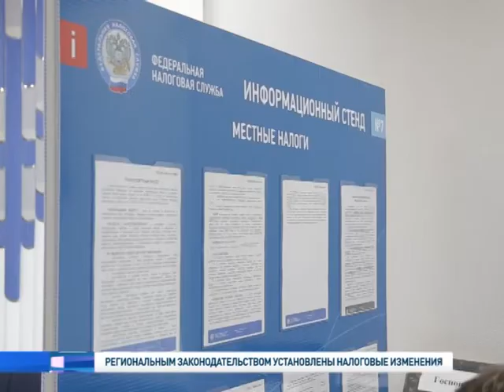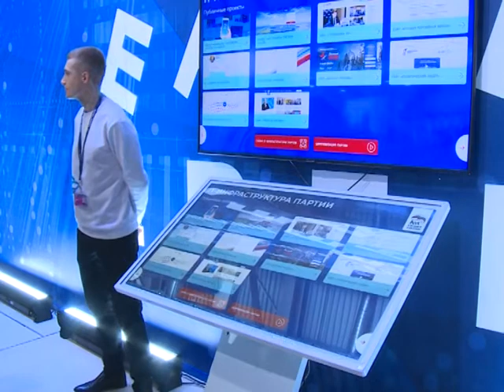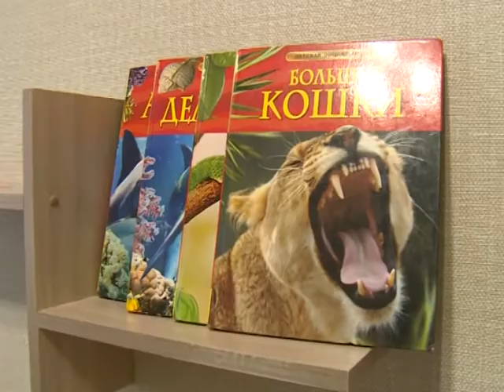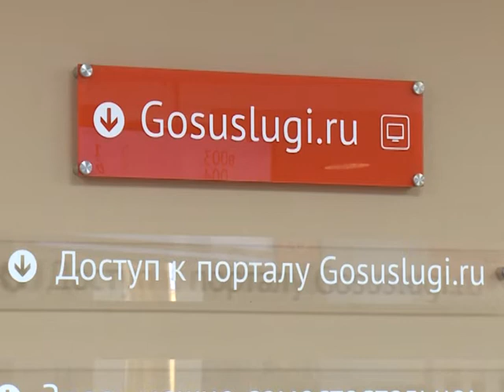Законодатели от 27.11.2019